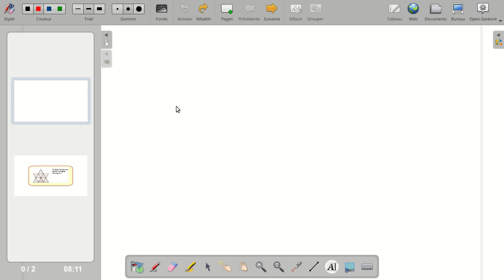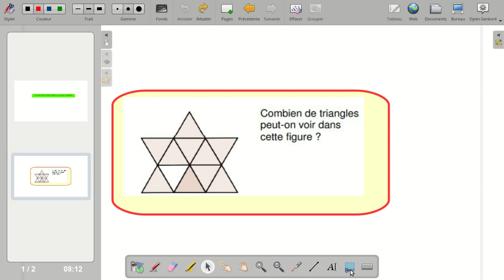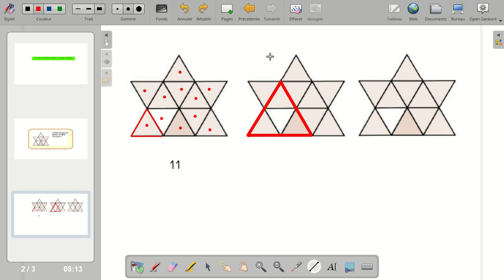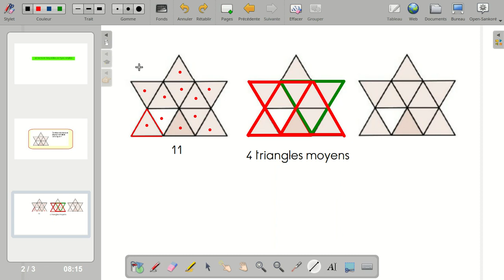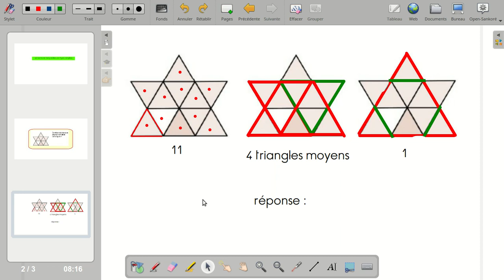recherche de triangles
utiliser open sankore pour résoudre un problème de recherche exhaustive de triangles